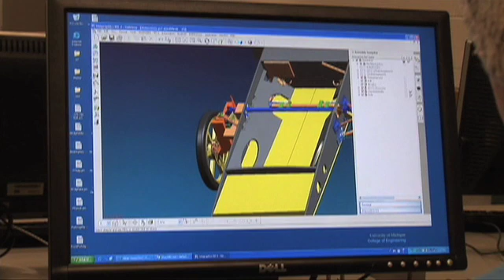University of Michigan Solar Car Team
University of Michigan Solar Car Team is preparing for 2009.